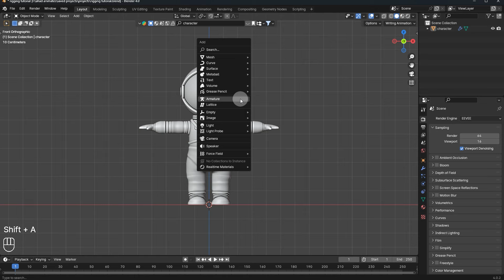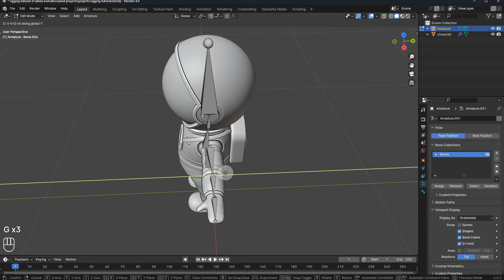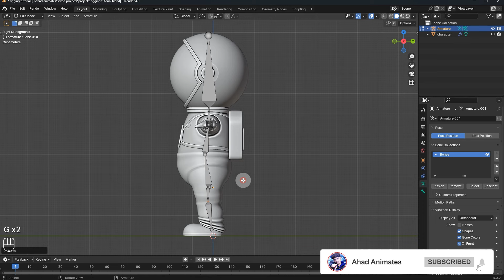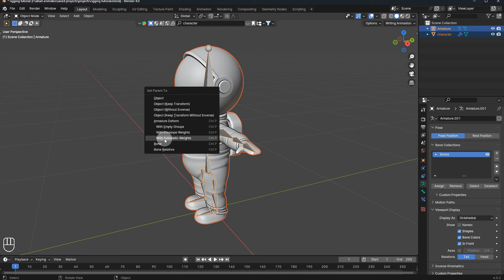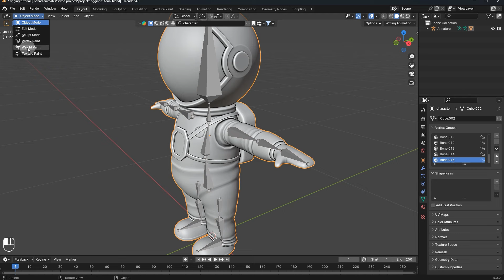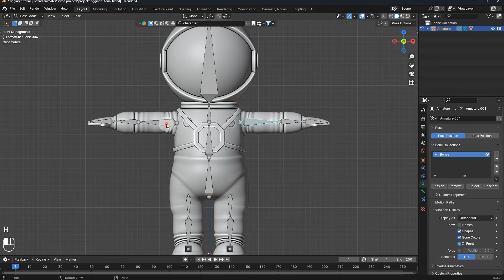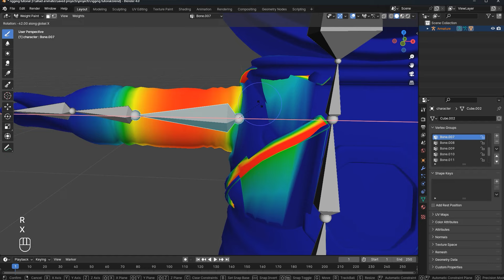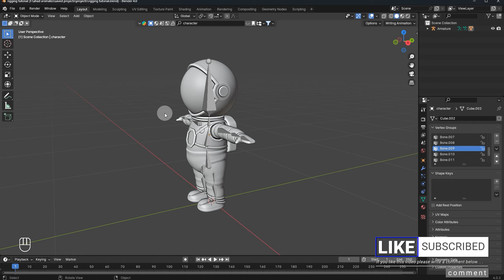How to Rig a Character Like a PRO? | Blender Tutorial in Urdu/Hindi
In this comprehensive tutorial, we dive into the art of character rigging with professional finesse. Whether you're a seasoned animator or just starting out, mastering the rigging process is essential for bringing your characters to life. From understanding skeletal structures to creating seamless deformations, we cover it all. Join us as we explore industry-standard techniques and insider tips to rig your characters like a pro. Unlock the secrets to smooth animation and expressive character movement. Watch now and elevate your rigging game to new heights!

Link for BlenderKit:
Special Discount offer:
Save up to 25% by clicking this link;

GeForce RTX 3090 Ti Ultra Gaming 24GB GDDR6X:

AMD Ryzen 7 5800X 8-core, 16-Thread Unlocked Desktop Processor:

Intel Core i9-12900K Gaming Desktop Processor :

CORSAIR DOMINATOR PLATINUM RGB DDR5 RAM 32GB:

ASUS Prime B650-PLUS AMD B650 (Ryzen 7000)

GIGABYTE M32UC 32"4K UHD Curved Gaming Monitor:

Hybrid Mechanical Gaming Keyboard:

Logitech G502 HERO High Performance Wired Gaming Mouse:

Razer Goliathus Extended Chroma Gaming Mousepad:

Gaming Chair Computer Chair:

Ajazz Stereo Gaming Headset:

Corsair HS65 SURROUND Gaming Headset:

Canon EOS M50 Mark II:

Canon EF-S 18-55mm:

Canon EF 24–105mm:

Sigma 85mm f/1.4 DG HSM Art Lens for Canon:

Gimbal Lightweight Stabilizer for Canon/Sony/Panasonic/Nikon:

AKG Pro Audio Lyra Ultra-HD:

BOYA BY-XM6-S2 Wireless Lavalier Microphone:

Computer Desk Gaming Table: